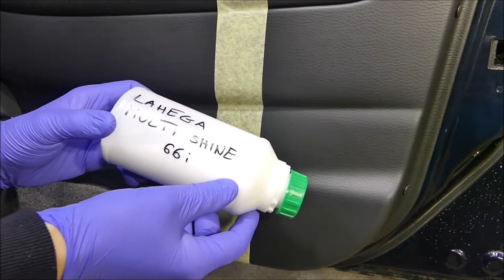LAHEGA Multi Shine 66i